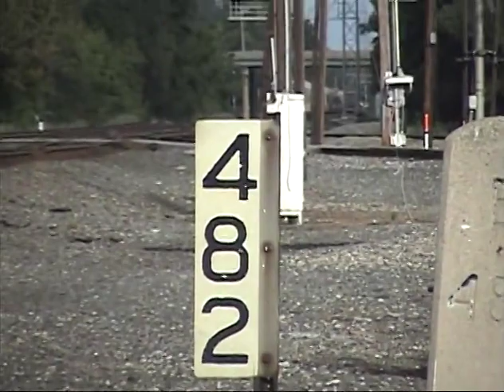Porter Junction and a couple CSX at Willow Creek. June 12, 2011